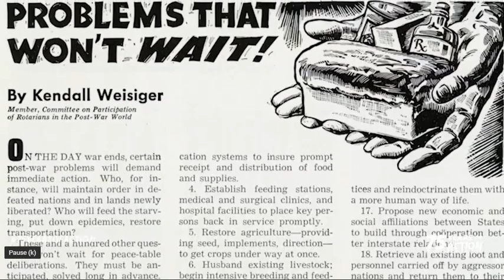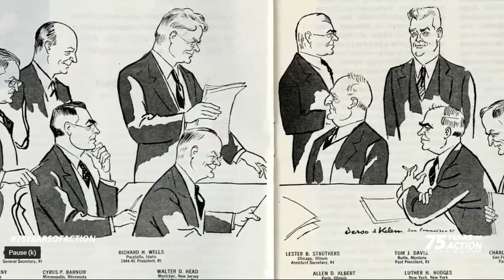UN Day D7230 (Part 1) - A Shared Vision of Rotary & United Nations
This vintage video shares the historical participation of Rotary's founding contribution to the formation of the United Nations.  Our roots run deep with the UN.

There were 49 Rotary members in total who participated.  Many were delegates from their respective countries and 11 where invited Rotary International delegates who acted as consultants in the sessions.

In addition, it was a Rotarian from South Africa who wrote the first draft of the UN Charter document and it was three Rotary members, who helped to negotiate the land deal for the UN Headquarters in New York City.  Rotarians can be proud of their history in forming the UN.